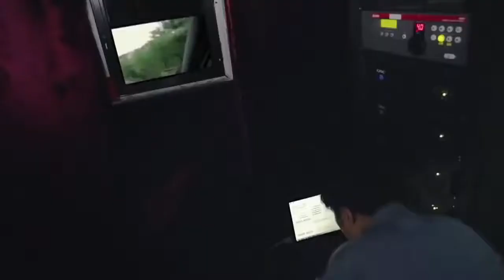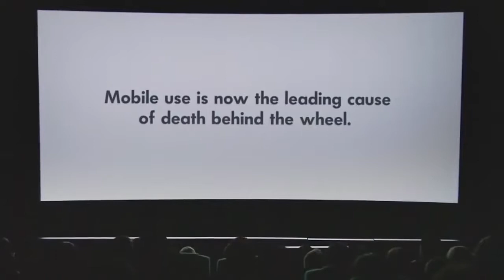MCL cinema Hong Kong Mobile phone car crash advertising effective